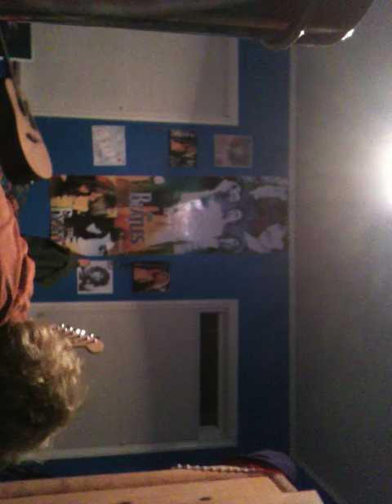"Dreaming Dawn" by Everydayisexactlythesam3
Ok so this took me the longest amount of time to get up and unfortnately still isn't what I want it to be. So this is for the incredibly impatient, hilarious, talented, wonderful girl l wrote this for. I used a Juno-Di synth, my squire "bullshet" strat, a Behringer thunderbird, a line 6 bass pod, a boss loop station, and my ibanez Piece of Shit model rx- over 9000. enjoy the music.